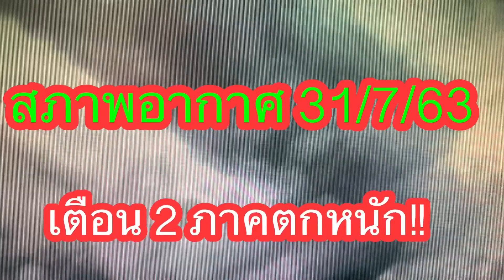สภาพอากาศในไทยวันนี้ 31/7/63